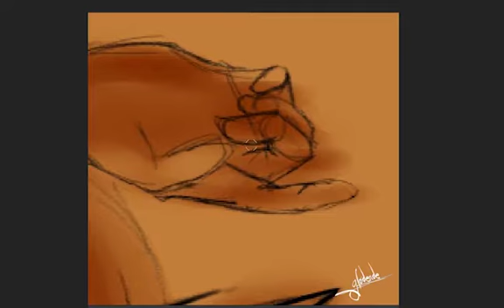Wood Elf illustration "Speedpaint"